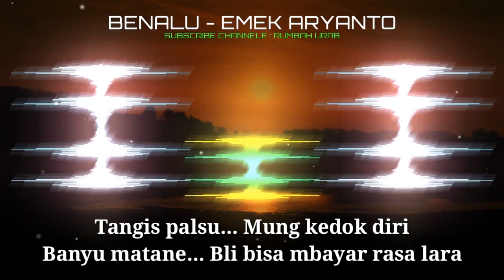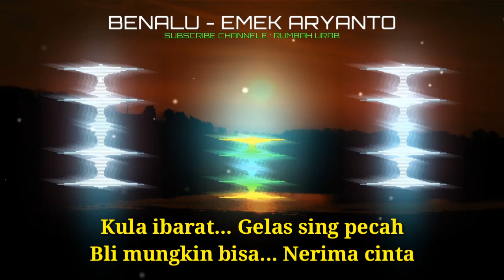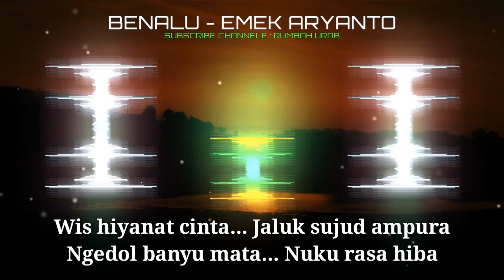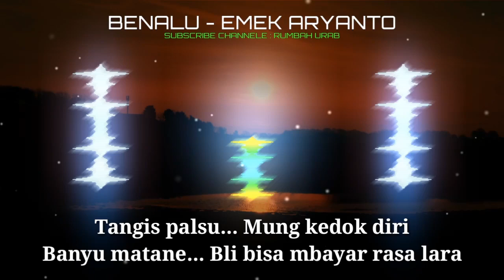BENALU (Karaoke Lirik) - EMEK ARYANTO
Penyanyi : Emek Aryanto
Cipt. Emek Aryanto
Creator videoe : Rumbah Urab